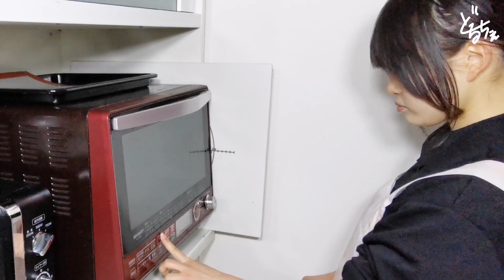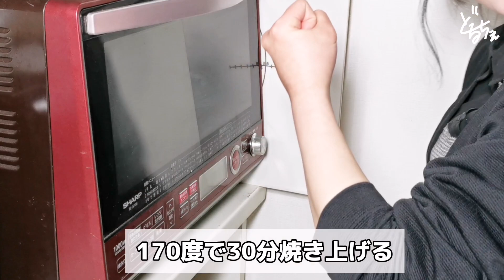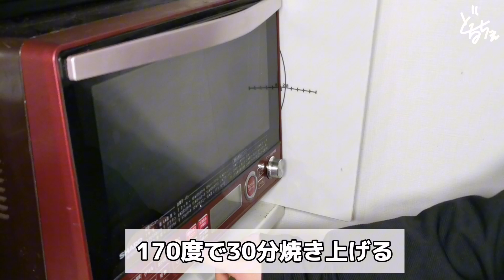ドン・キホーテのあの美味しい焼き芋！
みなさんこんばんわ！どるちぇです😊

【YouTuberさんモノマネシリーズ】4本目の動画になります！👏

今回は面白くて参考になる「だれウマさん」の動画を再現しました！！🎦

「焼きいも」を作りました🍠
材料はさつまいも以外にいらないのにめちゃくちゃ甘くて美味しい焼き芋になりました🤤手に入ったときは是非作ってみてくださいね😚

材料
さつまいも　お好みで

Good evening everyone!  This is Dolche😊

 [YouTuber impersonation series] This is the 4th video!  👏

 This time, we have reproduced the interesting and informative video of "Dare Uma-san"!  !  🎦

 I made “Yakiimo”🍠
 Even though you don't need any other ingredients other than sweet potatoes, it turned out to be a very sweet and delicious roasted sweet potato 🤤 Please try making it when you can get it 😚

 Material
 Sweet potato (optional)